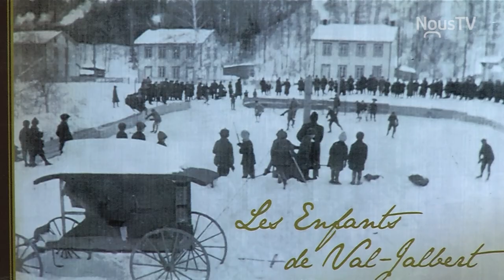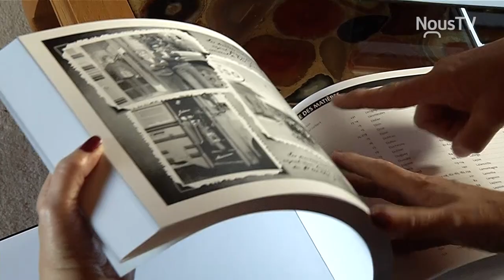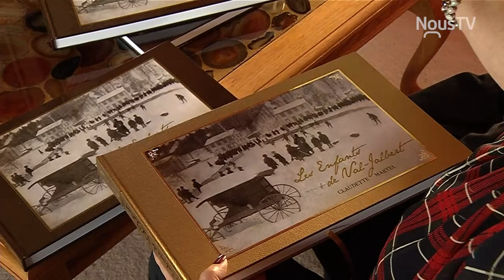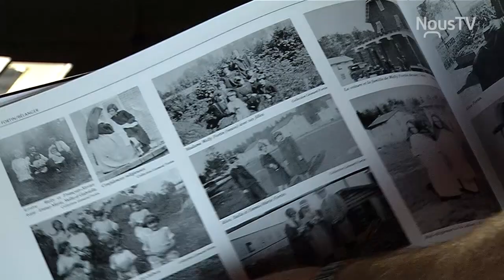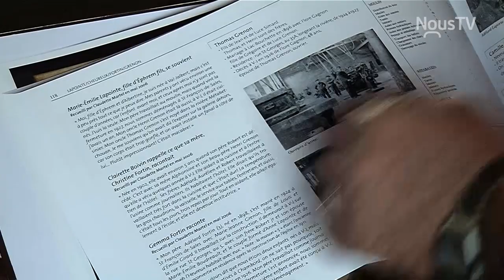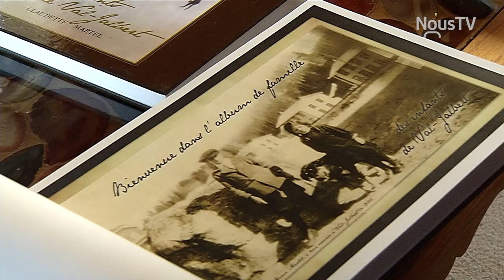Les Enfants de Val-Jalbert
Claudette Martel nous parle de son livre Les Enfants de Val-Jalbert.